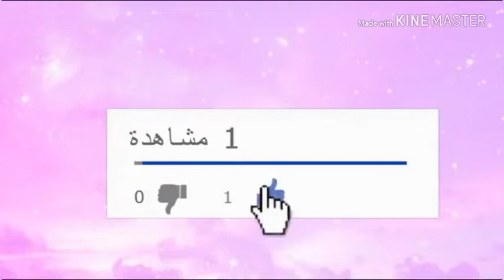جولة في لعبة جديدة💛@lian&my Playhome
احبكم باي💘

مع تحيات قناةlian&my Playhome